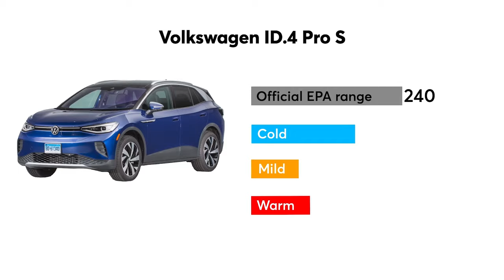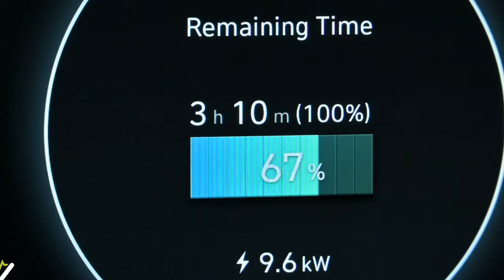Are EV's Safe To Drive? Should We Be Concerned?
Are EV's safe to drive? Should We Be Concerned? Electric vehicles promise a cleaner future, but recent fire incidents are causing some serious anxiety.  Are these isolated cases, or is there a reason to be worried?

In this video, we will examine headlines about EVs catching fire at an alarming rate and the truth about exploding electric cars.